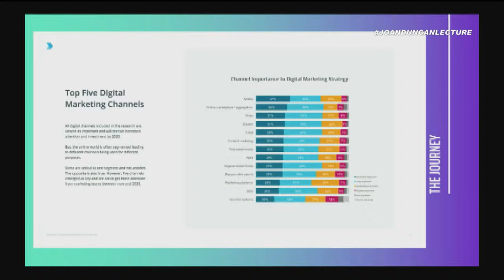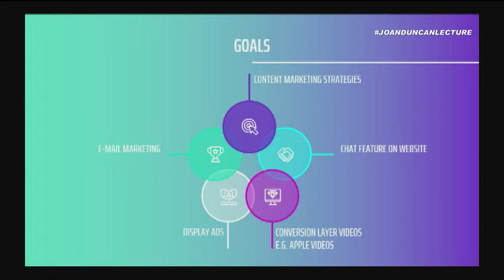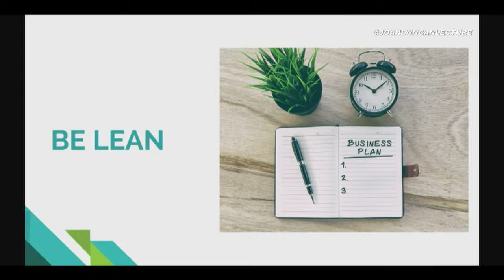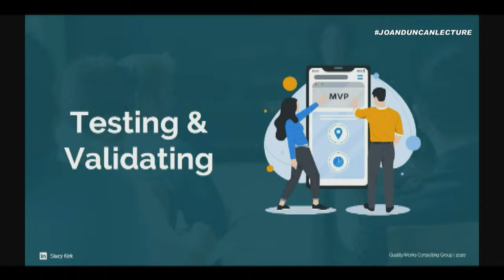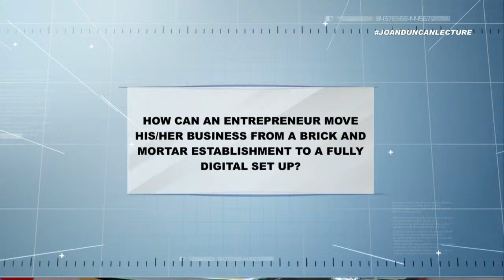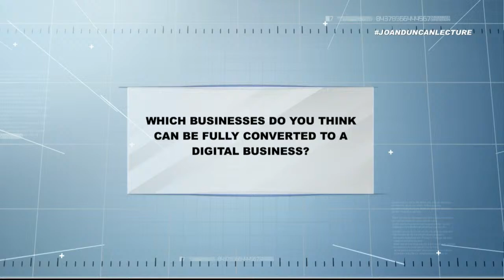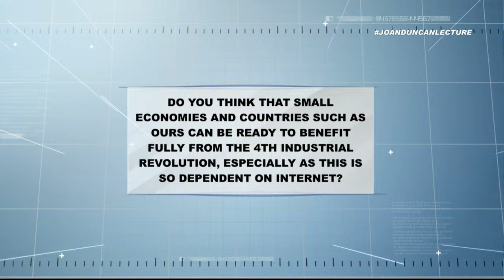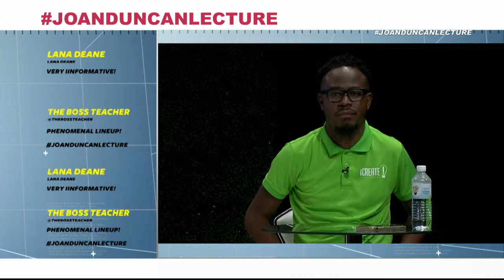The 7th Annual Joan Duncan Lecture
Add a comment to join the discussion on TVJ and 1Spot Media as Digital Entrepreneurship takes centre stage at the 7th Annual Joan Duncan Memorial Lecture.